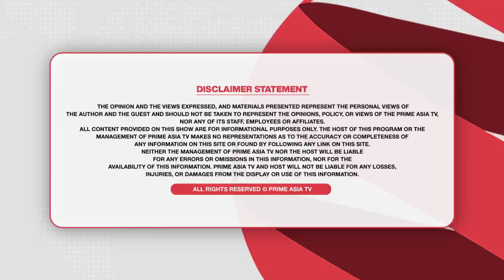Prime Discussion (2044)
24 hours Local Punjabi Channel

Prime Discussion (2044) || ਔਰਤਾਂ ਲਈ ਸੁਰੱਖਿਅਤ ਨਹੀਂ ਹੋ ਸਕੀ ਅਜੇ ਤੱਕ ਭਾਰਤ ਦੀ ਰਾਜਧਾਨੀ ਦਿੱਲੀ